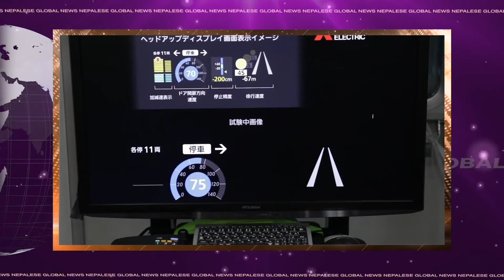NEWS 2019/1/14 NRNA JAPAN /JAPAN NEPAL NEWS/YAMANOTE LINE AUTOMATIC/NEPALESE GLOBAL RECYCLE SHOP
Nepalese Global Group
News Reader:-Laxmi Poudel
Technical Depart:-Saroj Acharya
Broadcast:-Japan